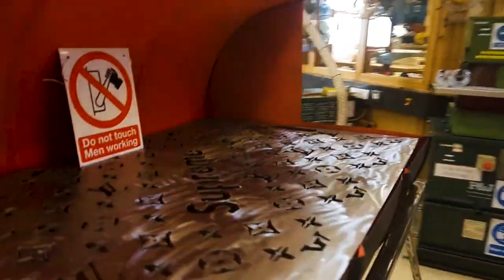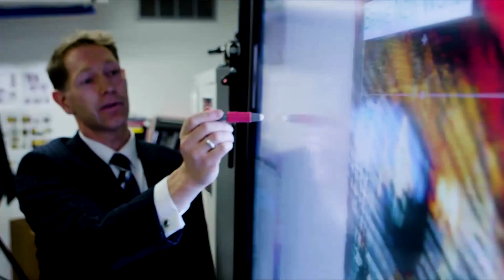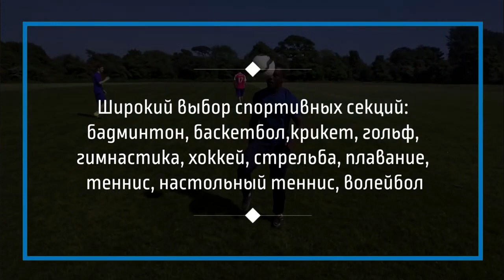Школа Гарри Поттера - Lancing college - Школа в Англи, где снимался Гарри Поттер в Хогвартс.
Школа Гарри Поттера и Lancing College - что между ними общего? Где снимался Гарри Поттер? Где находится школа Хогвартс?

Сегодня я, Адиль Ермеков, а также студентки Жан из Франции и Катя из Украины, приехали в одну из самых знаменитых и престижных частных британских школ, потенциального места съемки Гарри Поттера.

О Lancing College говорит множество удивительных фактов. Это первая частная британская школа из Woodard Corporation. Здесь построена самая большая школьная часовня в мире, которая могла быть часть. антуража школы Ховартс. Здесь должны были проходить места съемки Гарри Поттера.

Из окон школы виден Ла-Манш, соединяющий Северное море и Атлантический океан. А площадь Lancing College превышает 500 акров.

Во время нашей экскурсии 360 вы убедитесь, что обучение в Англии для русских не должно быть скромным. Каждое здание школы в стиле Гарри Поттера, будь то театр на 440 мест, пространство в рамках Design & Technologies, учебные классы или спортивные комплексы, оснащено по последнему слову техники.

И по традиции, конечно, узнаем мнение русскоговорящего студента - своим честным отзывом поделится будущий дизайнер Варвара из Волгограда, последний год обучающаяся в Lancing College.

Смотрим видео!